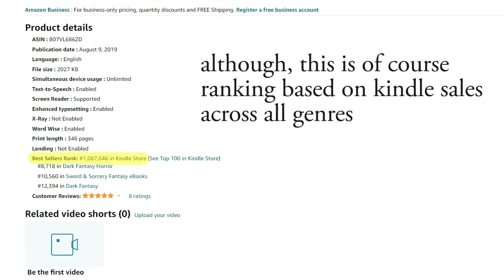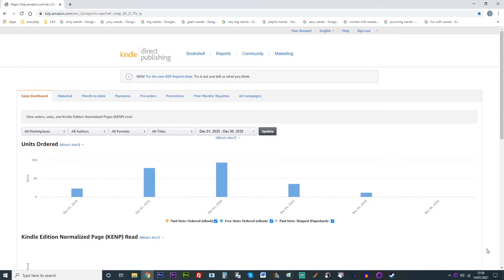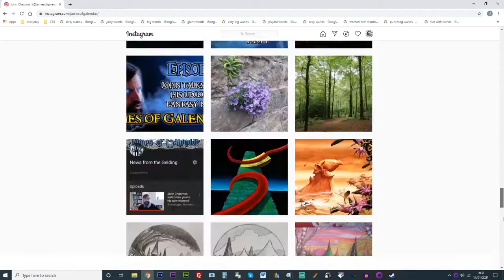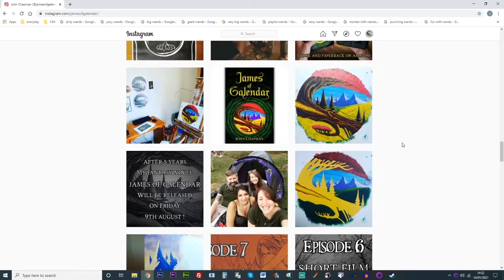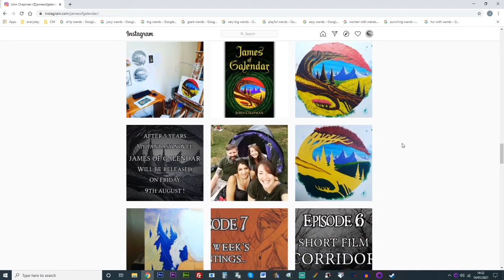Preparing to fail at self-publishing | Advice from a not-bestselling author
Self-publishing gives unbelievable freedoms, but with these freedoms come certain drawbacks. In a highly competitive and increasingly stagnating market, the indie author must navigate a multitude of untold perils. Today, I give myself a reality check and use the failure of my own self-publishing quest to analysis what might be going wrong.

0:00 - start
0:18 - introductions
2:10 - build it and they will come falacy
3:07 - reality check
4:18 - my current best sellers ranking
4:38 - publishing my 1st book
8:40 - how many free books I 'sold'
10:21 - publishing my 2nd book
12:21 - hot
12:34 - the drawbacks of making a trilogy
14:33 - conclusions
19:43 - my instagram feed
26:01 - Sir Percival's Fun with Wands cover reveal

To purchase my new book check out the following link!

To purchase book 1 (only $0.99) check out the following link!

Here's a link to my other book, Raining Sushi and Donuts